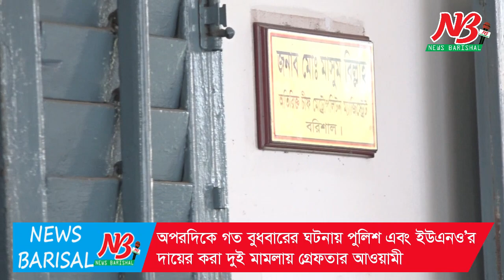বরিশালে ইউএনও-ওসি সহ ১১৪ জনের বিরুদ্ধে আদালতে দুটি নালিশী মামলা, পিবিআই’কে তদন্তের নির্দেশ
দেশব্যাপী আলোচিত বরিশাল সদর উপজেলা নির্বাহী কর্মকর্তা মো. মুনিবুর রহমান, কোতয়ালী মডেল থানার ওসি মো. নুরুল ইসলাম এবং ৫ জন আনসার সদস্য সহ ১১৪ জনের বিরুদ্ধে পৃথক দুটি নালিশী মামলা হয়েছে আদালতে। শুনানী শেষে আদালত মামলা দুটি গ্রহন করে অভিযোগ তদন্তের জন্য পিবিআই পুলিশ সুপারকে নির্দেশ দিয়েছেন। অপরদিকে গত বুধবারের ঘটনায় পুলিশ এবং ইউএনও’র দায়ের করা দুই মামলায় গ্রেফতার আওয়ামী লীগের ১৮ নেতাকর্মীর জামিন না মঞ্জুর করে তাদের সু-চিকিৎসার নির্দেশ দিয়েছেন আদালত।

সদর ইউএনও মো. মুনিবুর রহমান, কোতয়ালী মডেল থানার ওসি মো. নুরুল ইসলাম, কোতয়ালী থানার উপ-পরিদর্শক শাহজালাল মল্লিক এবং ইউএনও’র বাসায় দায়িত্বরত ৫ আনসার সদস্যের পদ উল্লেখ এবং অজ্ঞাতনামা ৪০ থেকে ৫০ জনকে আসামী করে গতকাল রবিবার সকাল সাড়ে ১০টায় বরিশাল অতিরিক্ত চিফ মেট্রোপলিটন ম্যাজিস্ট্রেট আদালতে একটি নালিশী আবেদন দায়ের করেন গত বুধবার রাতে উপজেলা পরিষদে গুলিবিদ্ধ সিটি করপোরেশনের প্যানেল মেয়র ও জেলা আইনজীবী সমিতির সম্পাদক রফিকুল ইসলাম খোকন।

অপরদিকে সিটি করপোরেশনের রাজস্ব কর্মকর্তা বাবুল হালদার বাদী হয়ে সদর ইউএনও ও তার বাসার নিরাপত্তার দায়িত্বরত ৫ আনসার সদস্যের পদ উল্লেখ এবং অজ্ঞাতনামা ৪০ থেকে ৫০ জনকে আসামী করে একই আদালতে আরেকটি নালিশী আবেদন করেন। আদালতের বিচারক মো. মাসুম বিল্লাহ শুনানী শেষে বিকেল সাড়ে ৪টায় আদেশ দেন। আদালত নালিশী মামলা গ্রহন করে অভিযোগ তদন্ত পূর্বক আগামী ২৩ সেপ্টেম্বর ধার্য্য তারিখের মধ্যে প্রতিবেদন দেয়ার জন্য পিবিআই বরিশালের পুলিশ সুপারকে নির্দেশ দিয়েছেন বলে নিশ্চিত করেছেন চিফ মেট্রোপলিটন ম্যাজিস্ট্রেট আদালতের নাজির মো. কামরুল হাসান। আদালতের আদেশ পেয়ে সন্তোষ প্রকাশ করেন একটি মামলার বাদী জেলা আইনজীবী সমিতির সম্পাদক রফিকুল ইসলাম খোকন।

দুটি মামলায় আসামীদের বিরুদ্ধে সিটি করপোরেশনের পরিচ্ছন্ন কর্মীদের সরকারি কাজে বাঁধা প্রদান এবং মেয়র সাদিক আবদুল্লাহ সহ অন্যান্যদের গুলি করে হত্যা চেস্টার অভিযোগ আনা হয়েছে বলে জানিয়েছেন তাদের আইনজীবী তালুকদার মো. ইউনুস এবং দিলীপ ঘোষ। এই মামলায় আসামীরা দোষী প্রমানিত হলে সর্বোচ্চ যাবজ্জীবন সাজার বিধান রয়েছে বলে তারা জানিয়েছেন। দুটি মামলায় বাদী পক্ষের আইনজীবীরা ন্যায় বিচারের আশা করেন। কোতয়ালী মডেল থানা এই সংক্রান্ত মামলা গ্রহন না করায় আদালতে নালিশী মামলা দায়ের করার কথা বলেন আইনজীবীরা।